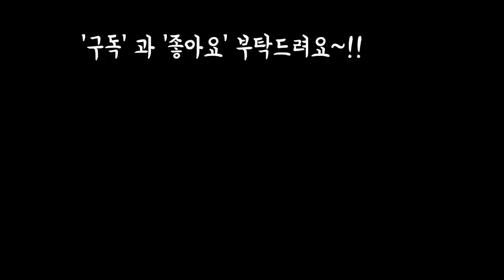여름과 가을사이 초가을 다육관리 꿀팁정보 (FEAT.이시기 여름보다 관리 주의요) korea succulents chennel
안녕하세요
오늘은 여름동안에
많이 지쳐있던  다육이들
이시기를 잘넘겨야 가을에
이쁘게 달굴수가 있답니다
중요한시기에 다육이관리
꿀팁정보 공유합니다~!
해피주말 되세요!!